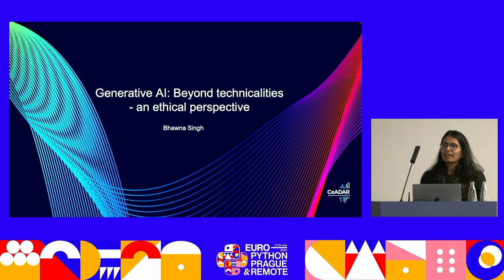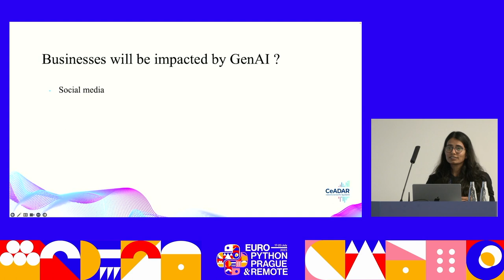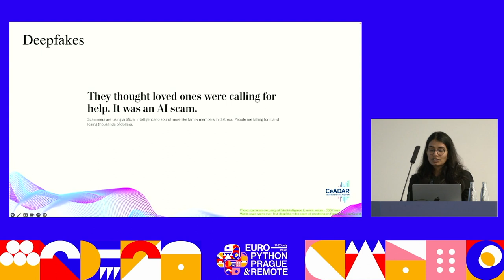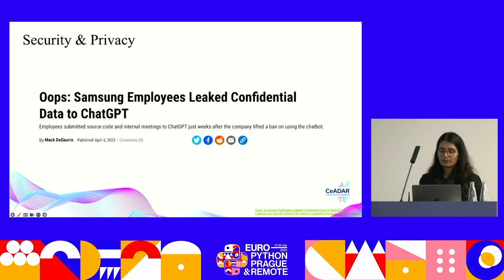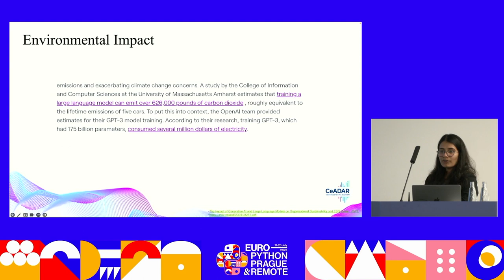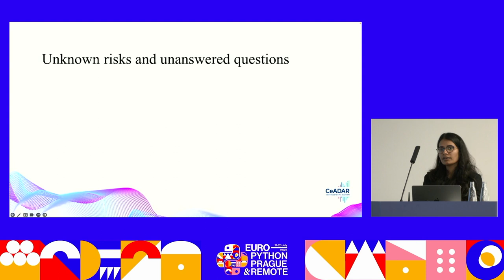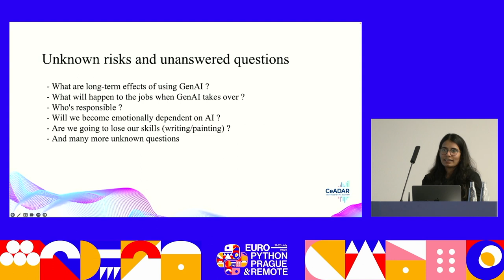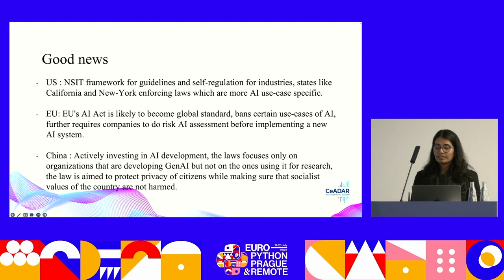Generative AI: Beyond technicalities – an ethical perspective — Bhawna Singh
Machines have become smarter than ever before. Recently, we have started using computers for solving problems beyond computations, and it might not be wrong to call them electronic creators. The future laptop might have a prompt based word application, replacing the current Word, where one has to type their thoughts and formulate an entire document from  scratch. Similarly, we might see a prompt based Paint application, instead of the typical Paint program, that generates the paintings for us. In my opinion, AI-based applications are not in fiction anymore, and we may soon be using them on our computers. However, there is a possibilty that the Generative AI can be potentially harmful for society. We need to explore the ethical concerns, and how the AI can impact our society. In this talk, we will try to understand how Generative AI is becoming a part of our future and how we can use it in a responsible and ethical manner.